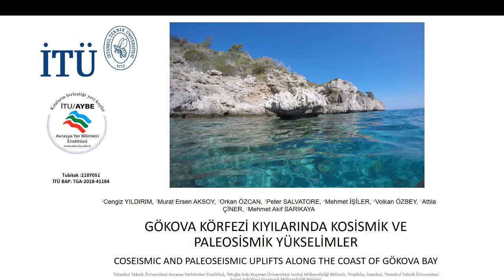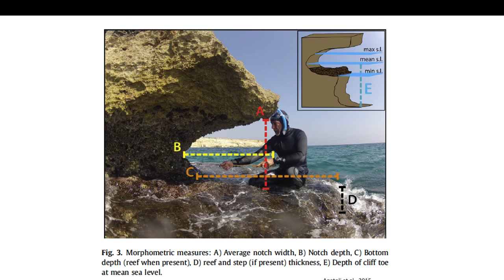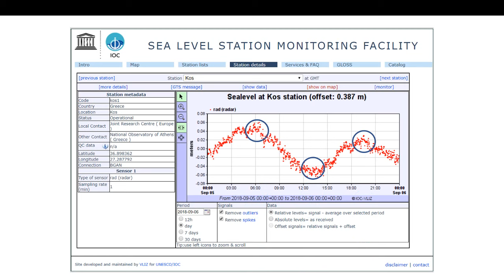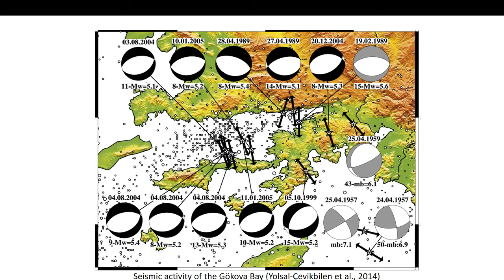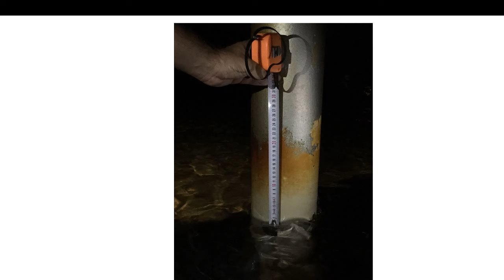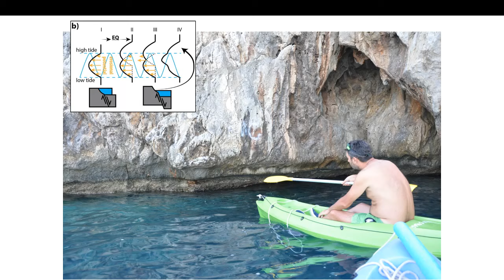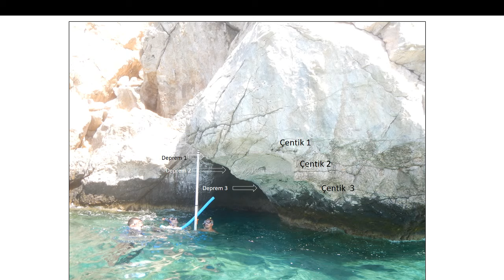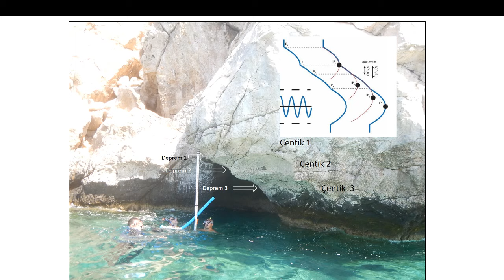Cengiz Yıldırım - Gökova Körfezi Kıyılarında Kosismik ve Paleosismik Yükselmeler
İTÜ Avrasya Yer Bilimleri Enstitüsü bünyesindeki haftalık seminerleri canlı olarak buradan takip edebilirsiniz.